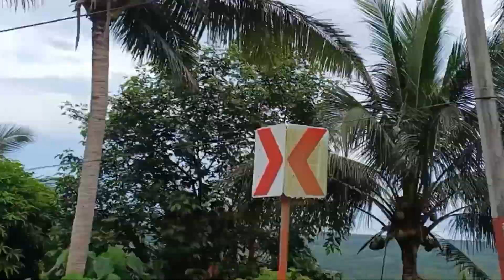isa sa pinaka DELEKADO na daan ATEMONAN QUEZON PROVINCE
nakakatakot puro palusong